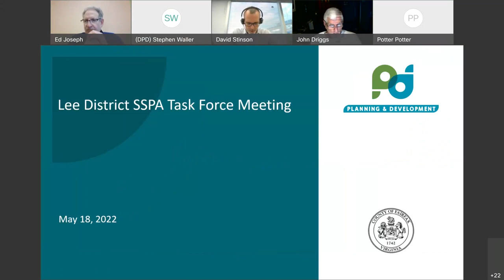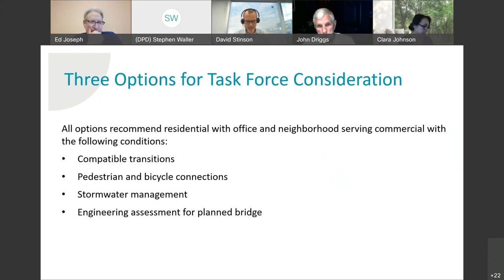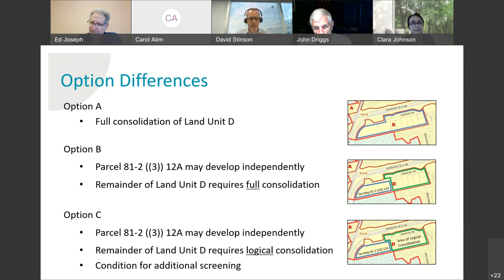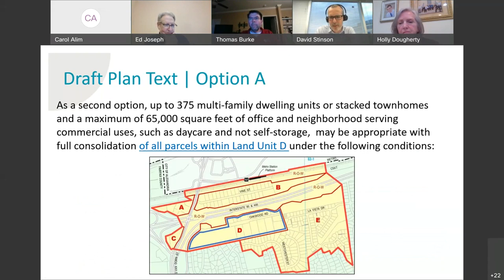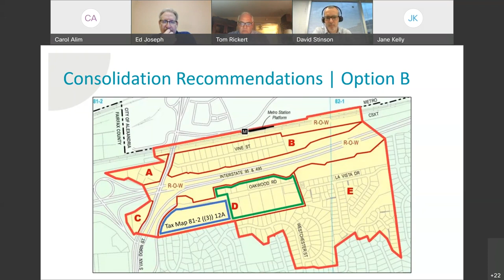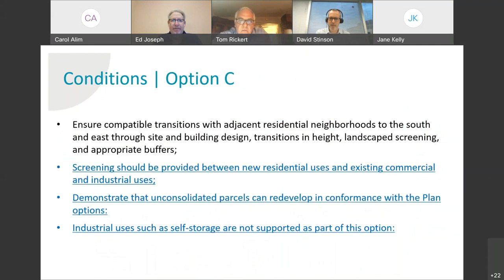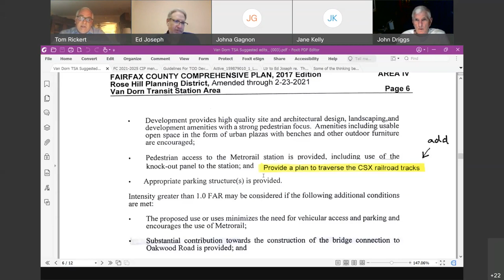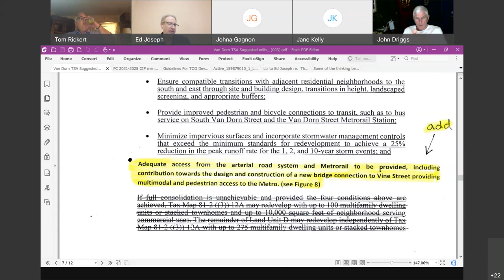SSPA Lee District Task Force Meeting: May 18, 2022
The Lee District task force met virtually on May 18, 2022 to review plan amendments within the Lee District as a part of Fairfax County’s Site-Specific Plan Amendment (SSPA) process. This meeting is one of several scheduled for the 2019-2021 SSPA cycle, which focuses on the southern portion of Fairfax County. The task force will work with county staff to provide recommendations to the Planning Commission, and the public is invited to attend and participate in the meetings. To learn more about the SSPA process and how to get involved in the review all plan amendments